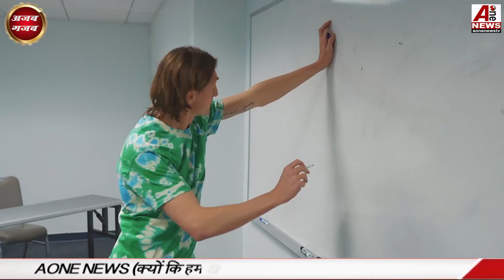80 साल की दादी बोलती है ऐसी इंग्लिश, लोग होने लगे फैन | grandmother speaking english |ajab gajab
80 साल की दादी बोलती है ऐसी इंग्लिश, लोग होने लगे फैन | grandmother speaking english |ajab gajab  || kashmiri granny speaking english

voice & script & thumbnail meghaa1 Special for my subs